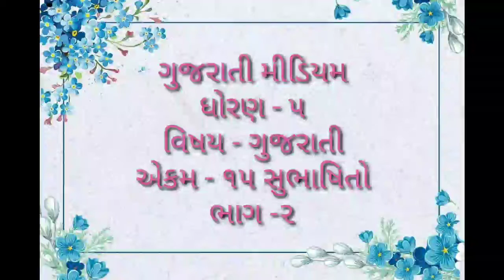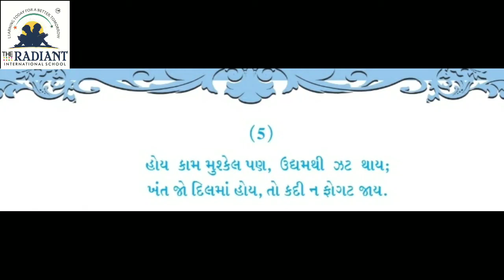GUJ MED STD5 GUJRATI પાઠ ૧૫ સુભાષિતો ભાગ ૨